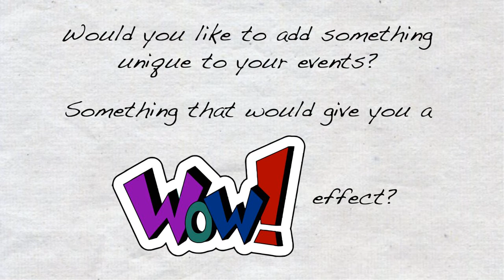Your prefered props partner - The Propz Company (Singapore)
We are a props & decoration company specialised in props rental, props fabrication and events and venue decorations. Dinner & Dance, wedding, corporate events, exhibitions and road shows are all our forte. visit our